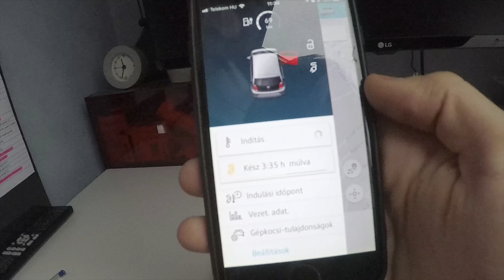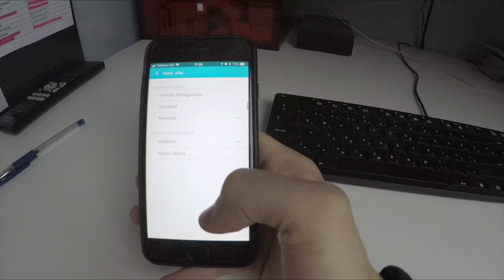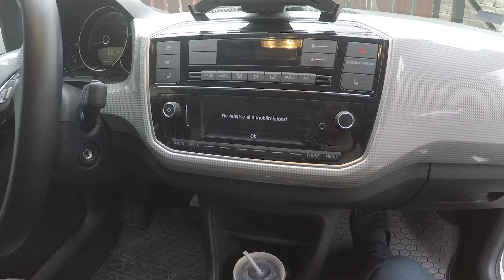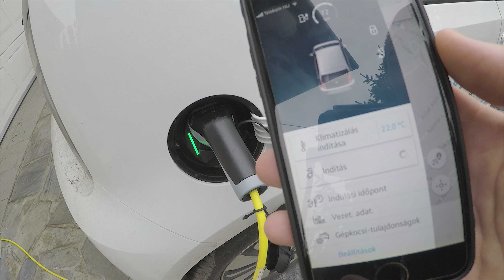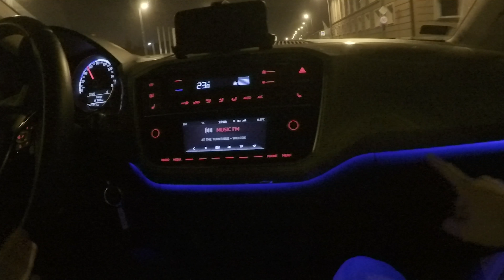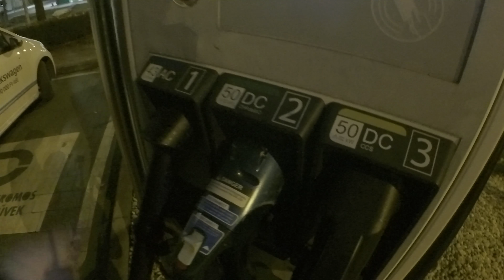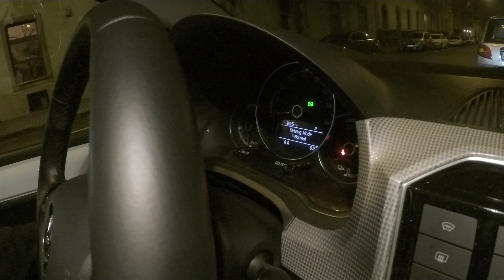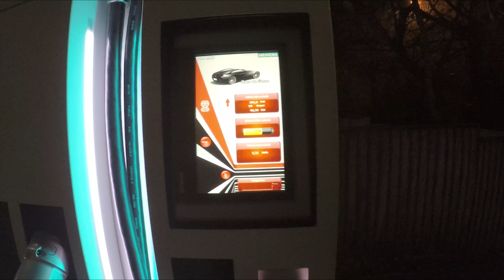e-UP App 📱 + Hogyan lehet tölteni egy elektromos autót Budapesten?🔋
Az autót a DasWeltAuto Magyarország biztosította, amit ezúton is köszönünk!

Outro Zene: Abstract - I'm Good

--- FIGYELEM!---

A videóban szereplő tartalom készítési ideje nem ismert. A videóban szereplő arcok, rendszámok, helyszínek esetleges valósággal való egyezősége a véletlen műve. A videó egy átszerkesztett, manipulált, esetekben animáláson és képanyag illetve hanganyag kicserélésén is átesett.  A videó egészének vagy bármely részletének felhasználása írásbeli engedély nélkül tilos.